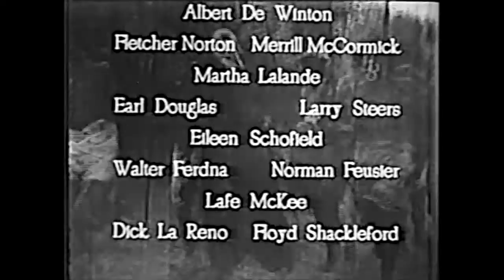King of the Wild Boris Karloff Chapter 8